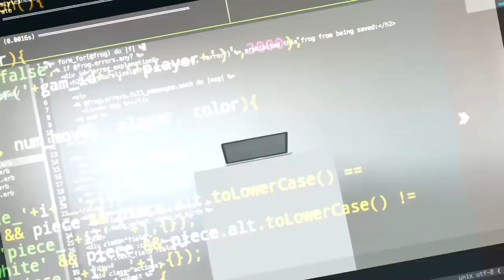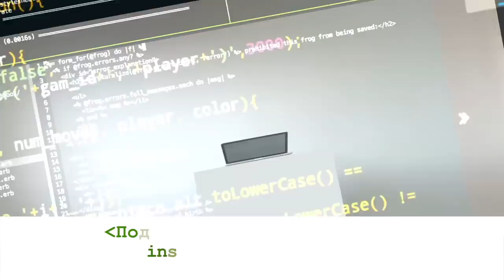Валерий Спиридонов | Программист в США об IT без ограничений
Валерий Спиридонов, программист в США, стартап начинатель и экс-кандидат на пересадку головы рассказал, о карьере в ИТ и переезде в США, невзирая на физические ограничения.

Тайминг
0:44 — стартапы : умное кресло и Travelmate Robotics, роль в их развитии
4:40 — будущее человечества с приходом роботов и искусственного интеллекта
7:07 — освоение космоса
8:07 — область исследований программиста в Atlantic Florida University, планы на будущую карьеру в ИТ
10:20 — волонтерский опыт Валерия
11:48 — как программисты и технологии могут помочь людям с ограниченными физическими возможностями
13:08 — секрет самоорганизации и планирования по изучению новых технологий
14:47 — как не бояться менять карьеру и жизнь
17:14 — планирует ли Валерий вернуться в Россию
18:05 — где брать мотивацию
20:30 — как принимать важные решения
24:50 — как освоить профессию программиста, несмотря на обстоятельства и физические ограничения